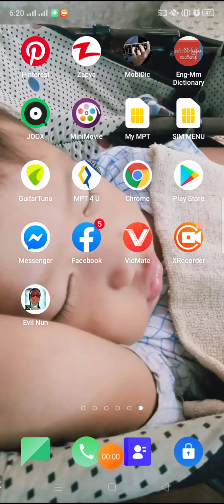Evil nun so funny 😂